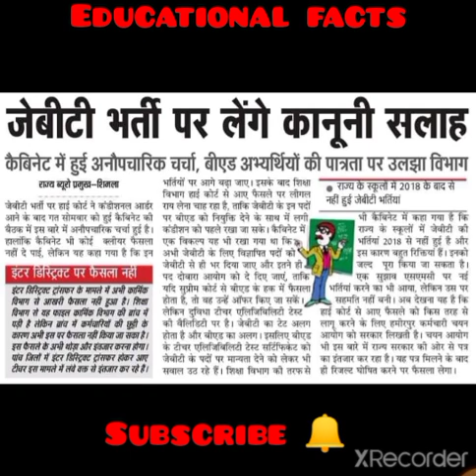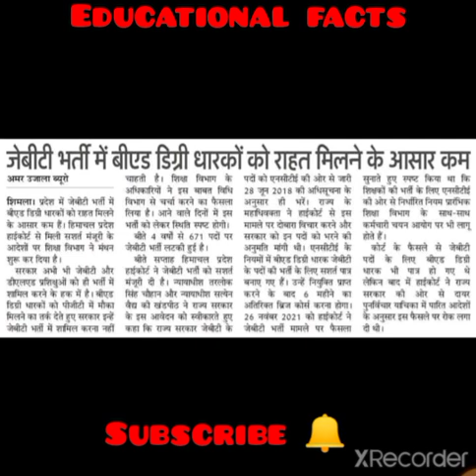🛑👉HP पुलिस लिखित परीक्षा पर बड़ी अपडेट / JOA 939 , JBT / एक और भर्ती रद्द करने की मांग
Dream 11 App आसानी से डाउनलोड करो और पाओ फ्री बोनस और 1 करोड़ जितने का मौका 👇